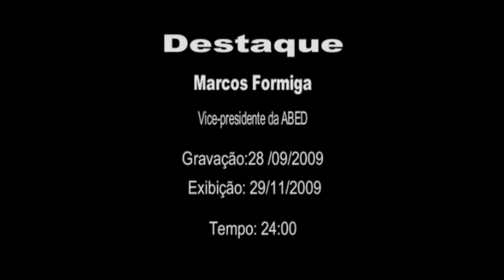TV UNIGRANDE - Destaque - Marcos Formiga